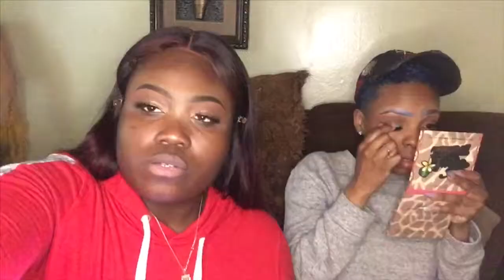GRWU | BESTFRIEND TAG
⬇️⬇️⬇️⬇️READ ME ⬇️⬇️⬇️⬇️
Hey Beauty Queens ❤️

Today’s Video Is A Bestfriend Tag & Get Ready With Us

My sis and I were just chillin havin a little fun so I hope y’all enjoy ‼️